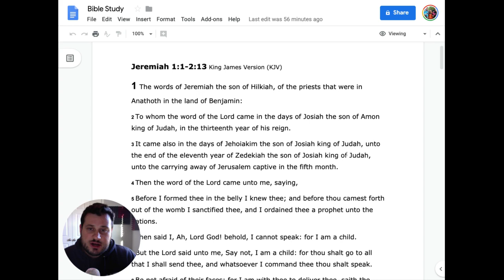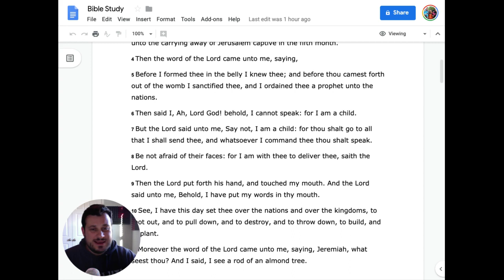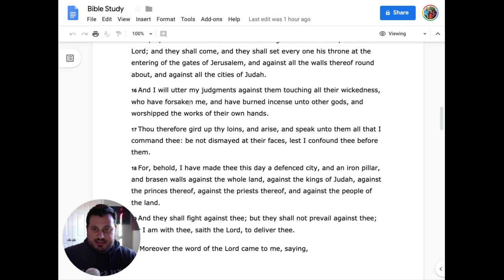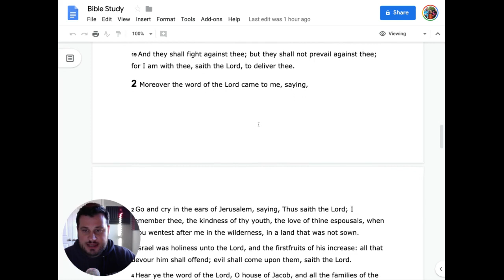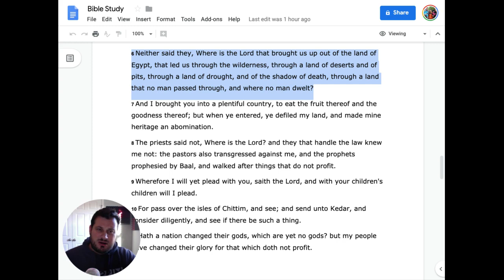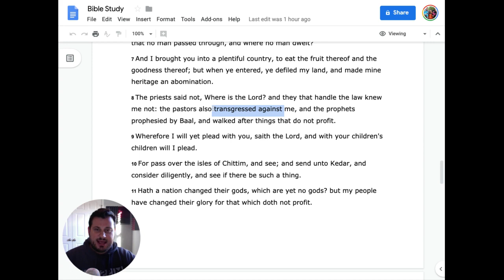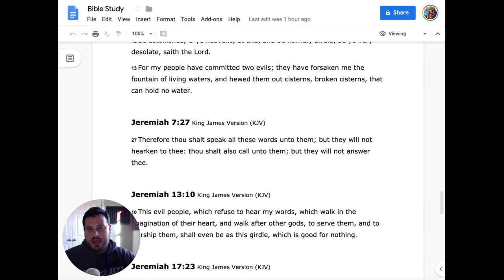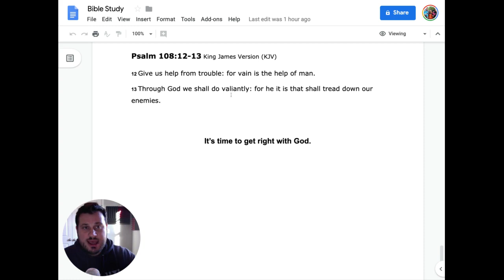The Dangers of Ignoring God's Word - Jeremiah 1-2:13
A bible study in the book of Jeremiah chapters 1-2:13 with pastor Clark Covington of Heartland Community Baptist Church in Crouse, NC.